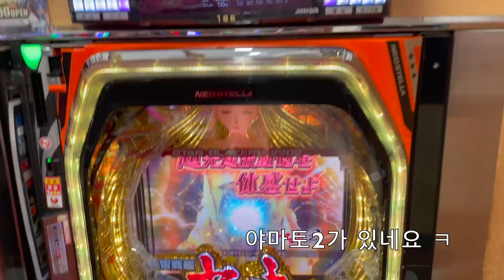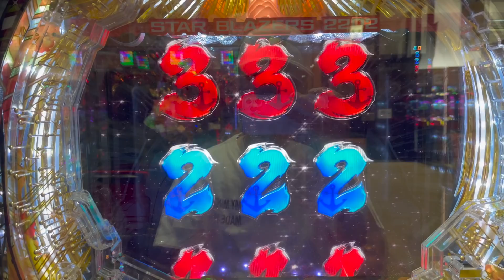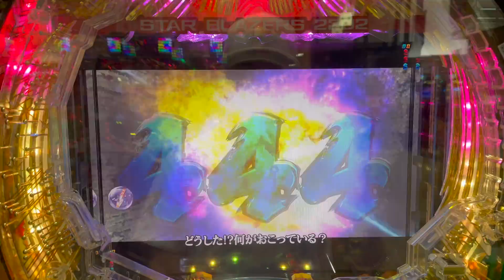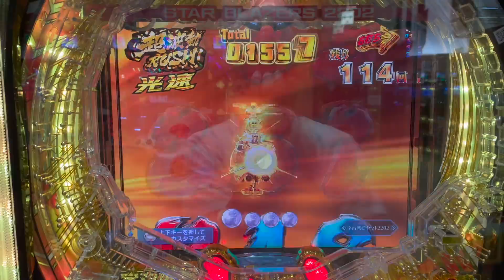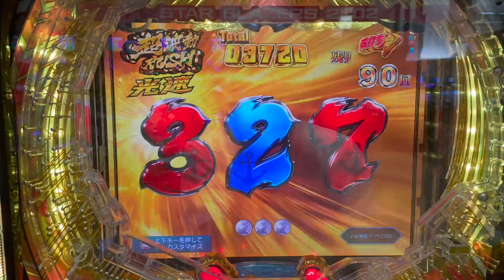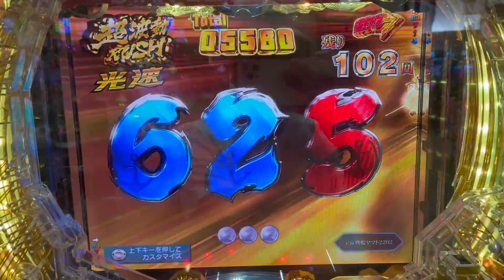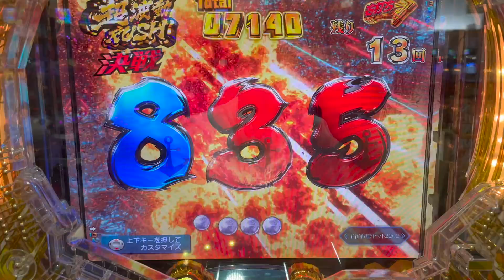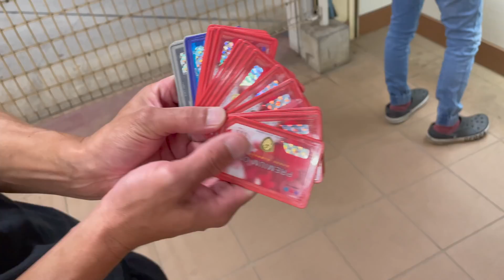[일본생활vlog] 파칭코 야마토2 가즈아~~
오늘은 야마토 2입니다 😊 동경아제 vs 하라짱